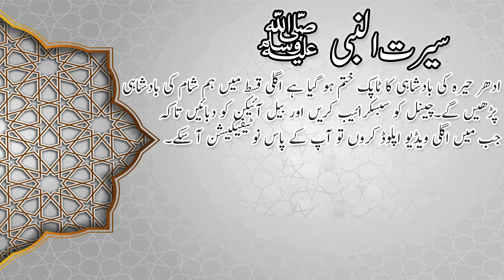Seerat Un Nabbi SAW || Episode 08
اسلام و علیکم و رحمتہ اللہ و برکاتہ
this channel is created to entertain the viewers